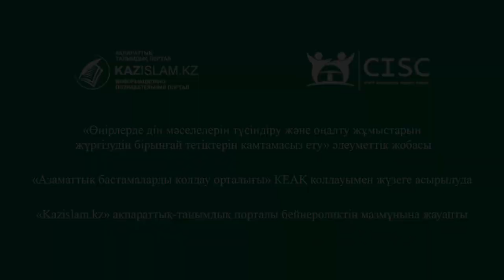Өмірдегі басты мақсатым - Алланың разылығын табу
Бұхар жырау: «жақсыдан жаман туса  да, жаманнан жақсы туса да, тартпай қоймас тегіне»  – деп  жырлаған. Адам  бойындағы  бар  ізгі  қасиеттер, көркем мінез жиынтығын қазақ тектілік  деп  бір-ақ  сөзбен  түйген.
  Бұл  - анаға  мейірім, әкеге тірек, мұқтаж жандарға қамқорлық.  Жетім-жесір, жоқ-жітікке қайырымы мол  бапкер  туған жеріне қызмет етуді парыз санайды.
 «Жастар спортпен айналысса дені сау ұлтқа айналар едік» — дейді. Ал, дені сау ұлт қашанда бәсекеге  қабілетті.